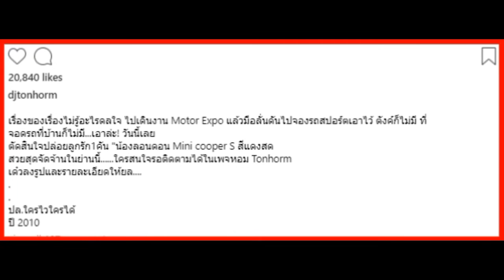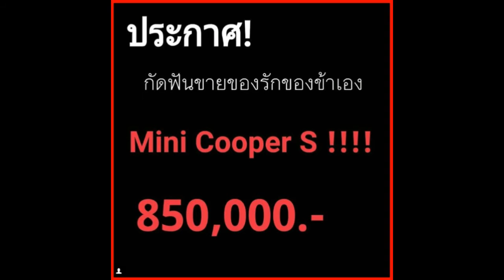อะไรดลใจ ดีเจต้นหอม มือลั่นจองรถสปอร์ต จนต้องกัดฟันขาย mini cooper ลูกรัก เพราะไม่มีที่จอดรถ